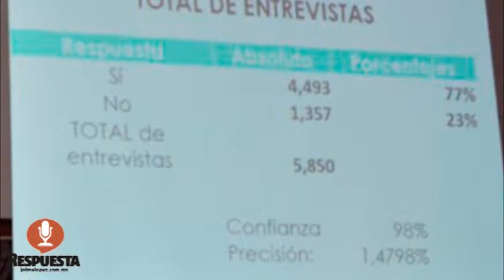RESPUESTA TV 12 AGOSTO 2015